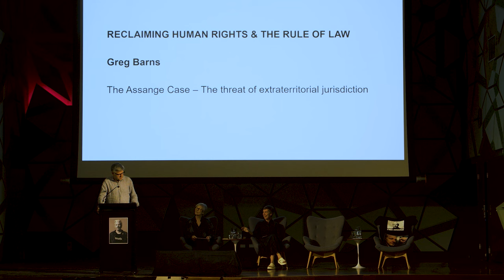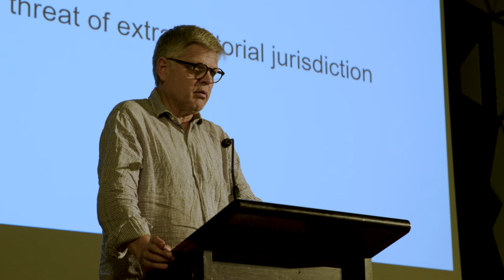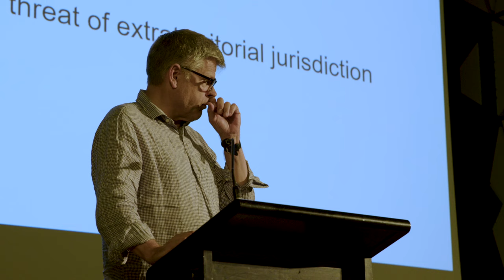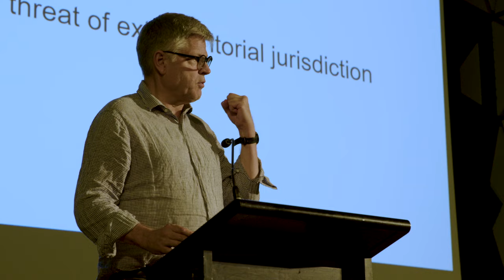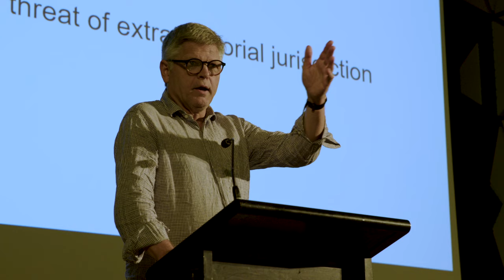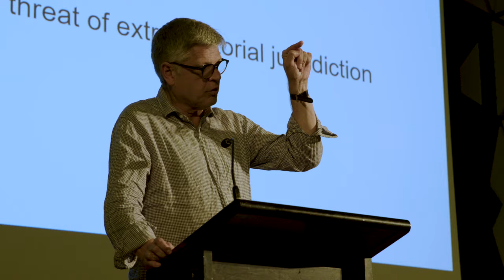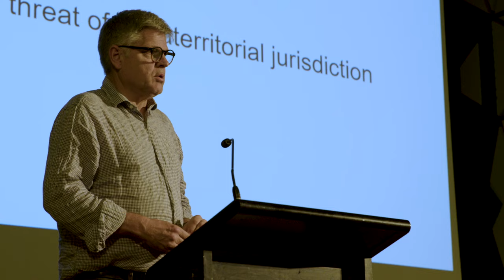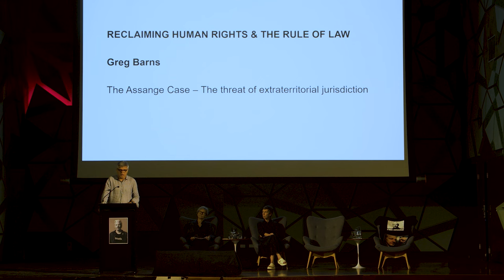Greg Barns SC Speech | Night Falls In The Evening Lands: The Assange Epic | 9th March 2024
Greg Barns SC is an adviser to the Australian Assange Campaign and has been working on the case since 2012. He is a barrister practising in the areas of criminal law, human rights and administrative law, and is based in Hobart. Greg ran the 1999 Republic Referendum campaign and prior to that was a political staffer for a decade. He is the author of four books on Australian politics, the latest being Rise of the Right: The War on Australia’s Liberal Values (Hardie Grant 2019).

Take ACTION to help
Sign the letter to US Ambassador Caroline Kennedy